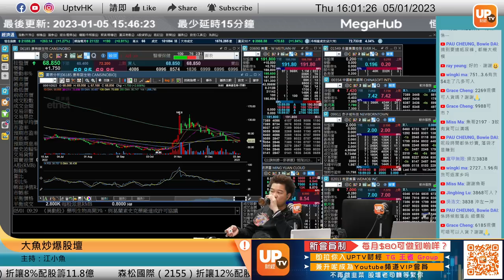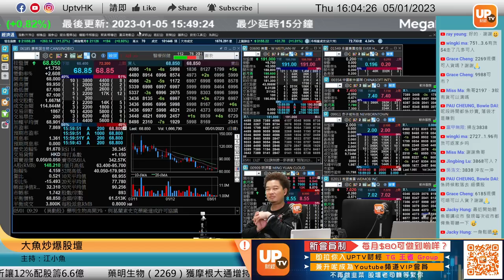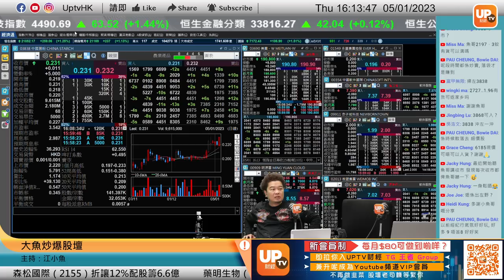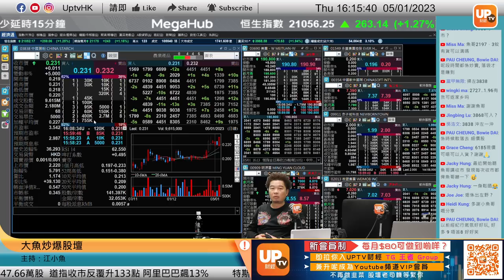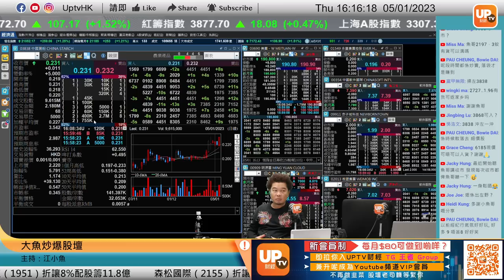無消費何來「夜經濟」？ 港股回氣升勢似仍難改《大魚炒爆股壇》 05/01/2023 主持：江小魚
無消費何來「夜經濟」？ 港股回氣升勢似仍難改

個股時間：
00:00
16:40 騰訊 700
21:23 阜豐集團 546 中國澱粉 3838
23:00 睿見教育 6068
26:48 旭輝控股集團 884
32:22 阿里巴巴 9988 中國民航信息網絡 696
34:31 創維集團 751
37:46 三葉草生物 2197
40:51 信義能源 3868

 6個月港股LV1串流報價

▷ 牛牛號：UPTV財經 18213082
請多多支持各 UPTV主持
▷專家黃家俊 (黃家俊 Leo Wong)